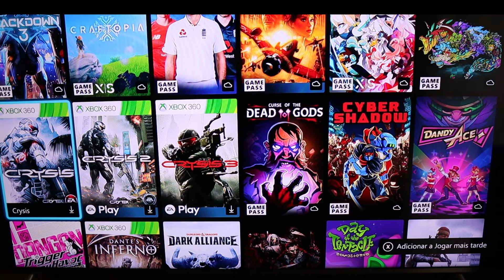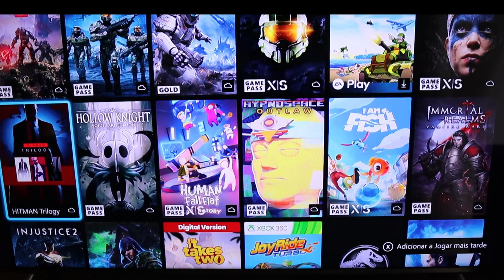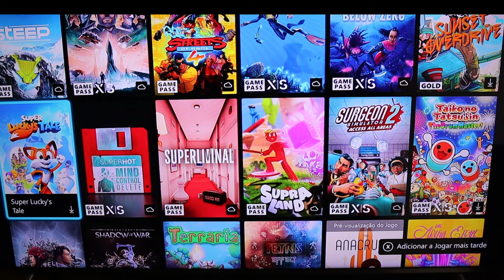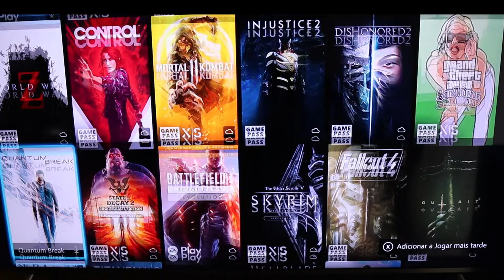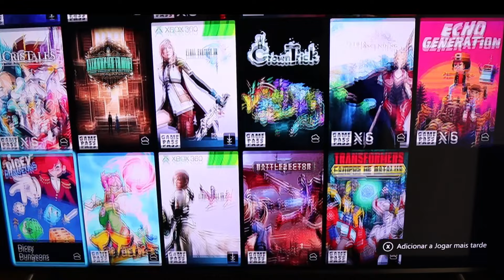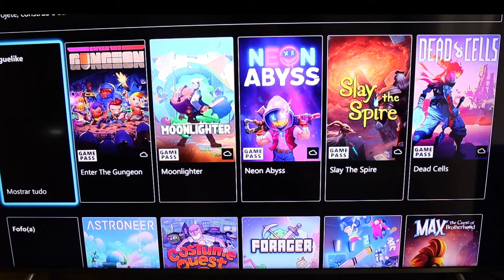XBOX SERIE X - ACABOU A DÚVIDA EM 2022 .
NESTE VIDEO DOU MINHA OPINIÃO SINCERA SOBRE O POR QUE COMPRAR OU ESCOLHER O XBOX